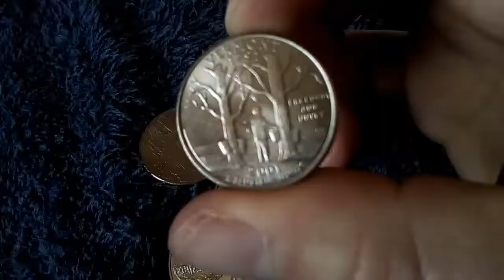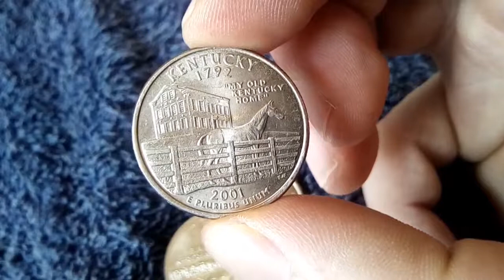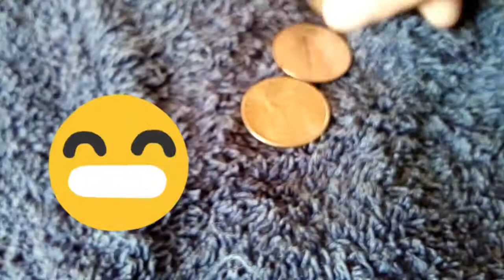US quarter series 2001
US state quarters 2001